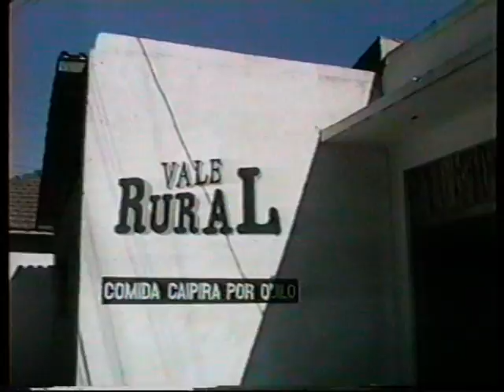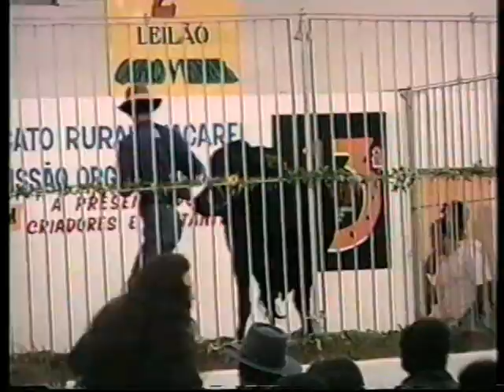XIII FAPIJA 1995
FAPIJA